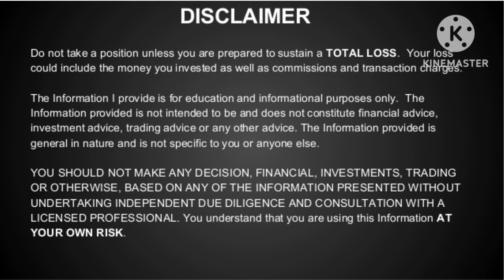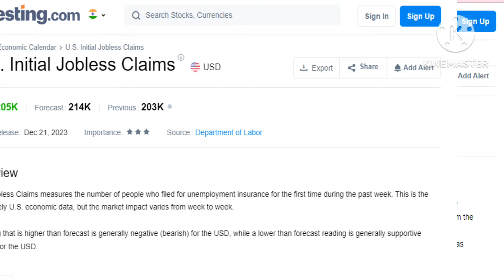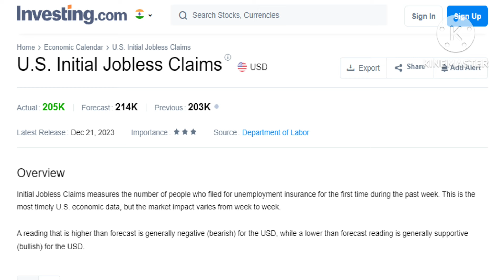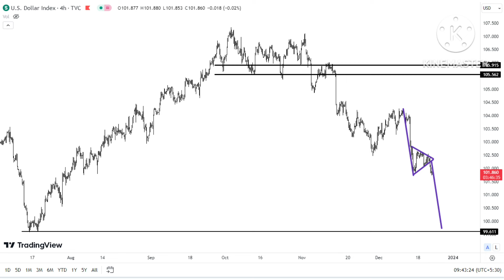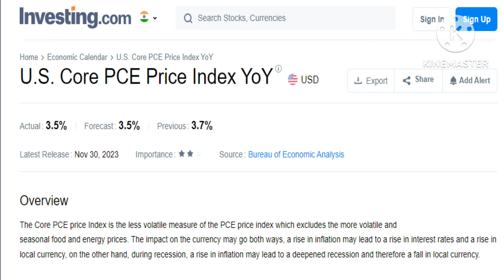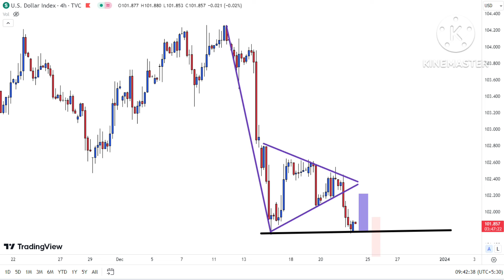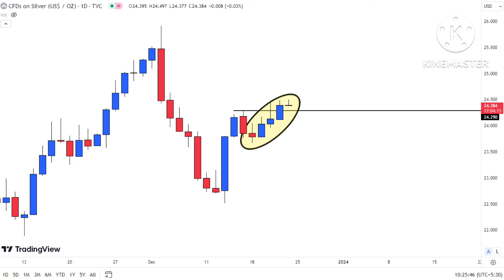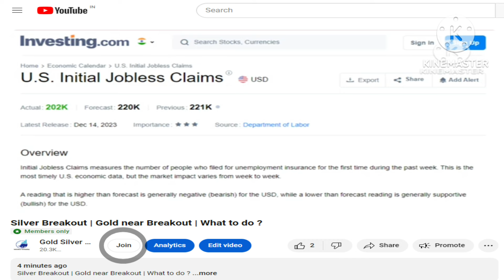Gold Silver Prices Up OR Down in Christmas Week | Gold Prices Today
Gold Silver Breakouts before Christmas 2023